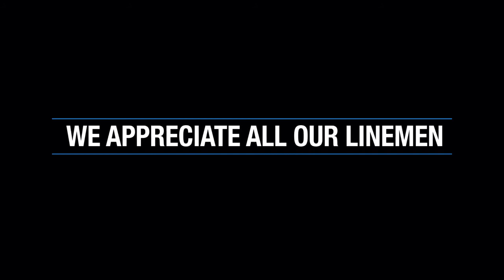Lineman Appreciation Short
In honor of Lineman Appreciation month, Jackson EMC released a special video celebrating the linemen who power this cooperative.